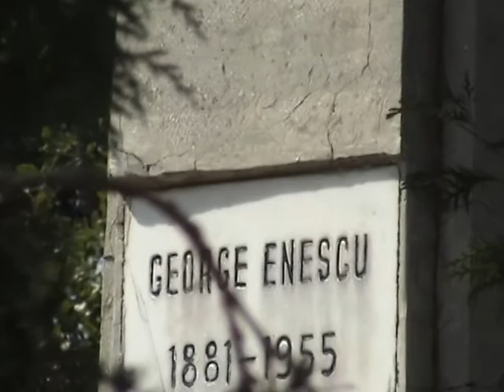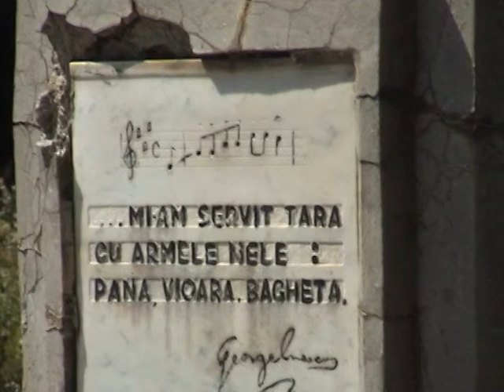ZILELE NORDULUI la Livenii lui Enescu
Liveni, casa în care s-a născut George Enescu. Cvartetul Nuages, din Cluj.